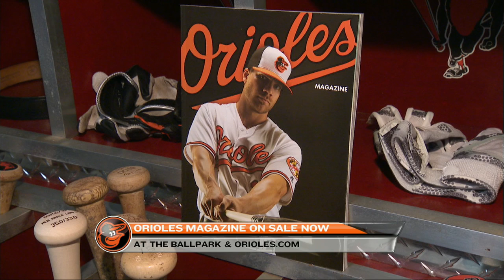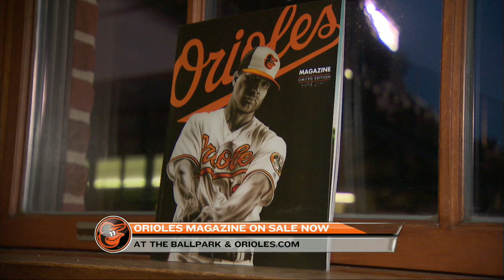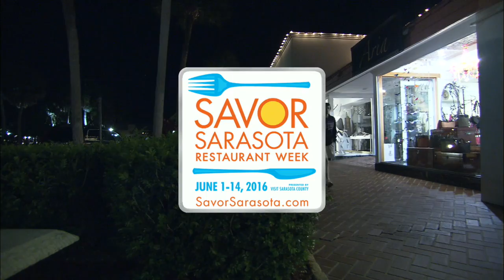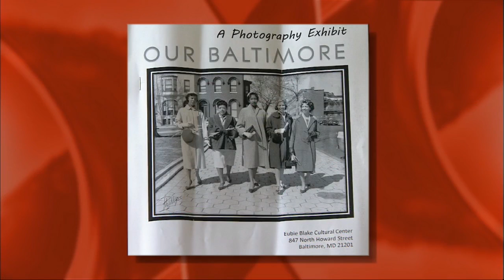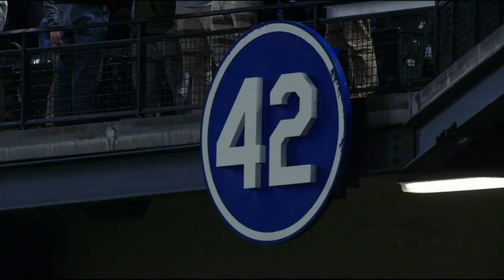TBA AT BAL - April 08, 2016